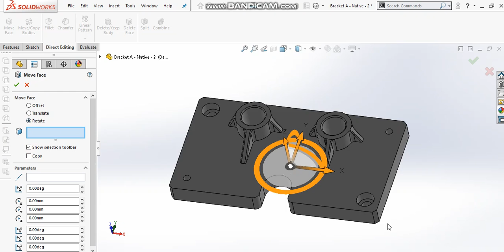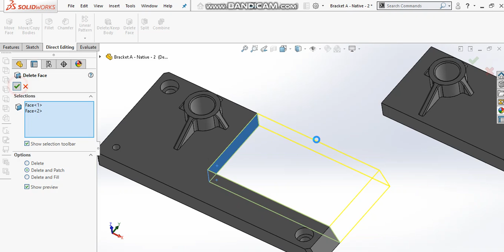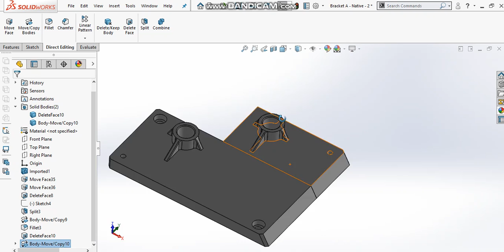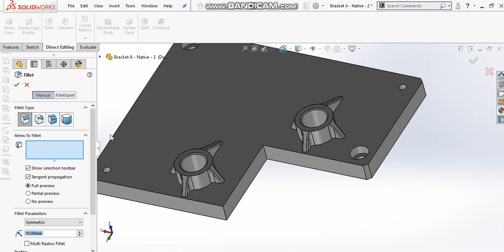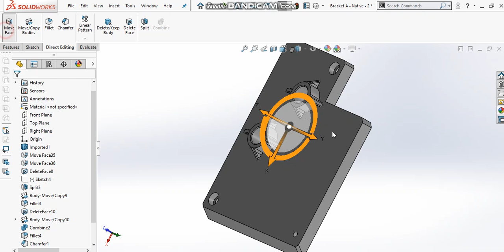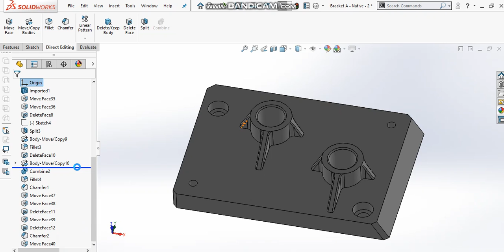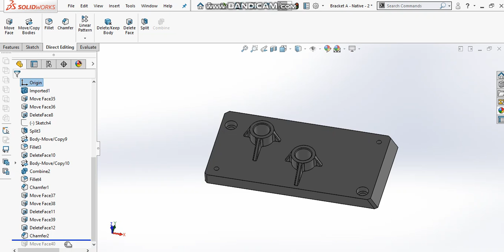Solidworks - How to do Editing a History Free 3D Model - Episode 6 of 6 (END)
This is my method how to do editing an imported 3D model with the history free 3D model in Solidworks from universal 3D CAD format such as Parasolid (*.x_t), STEP (*.stp), IGES (*.igs) - EPISODE 6 OF 6 (END).